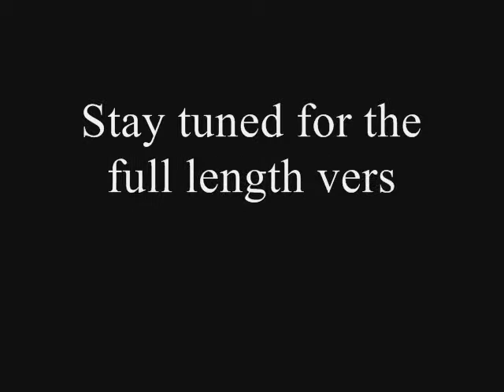Durability Preview 0003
Projection screen durability test... see some outrageous testing!!